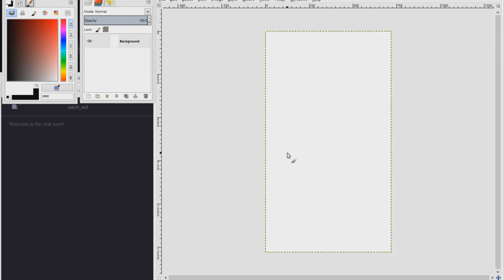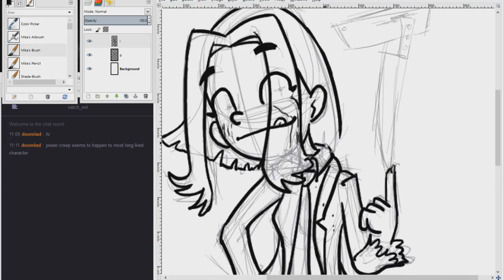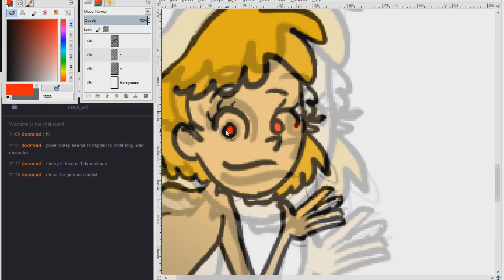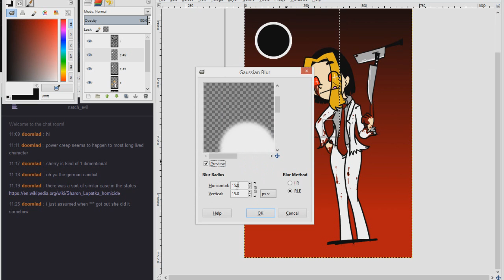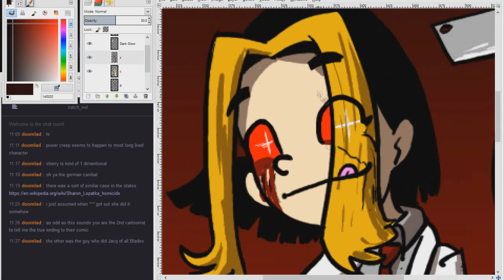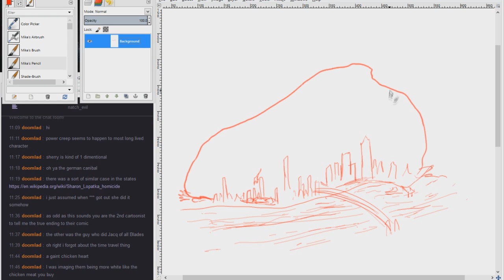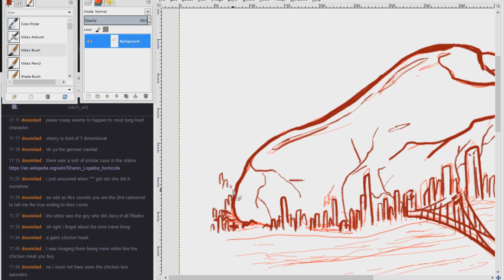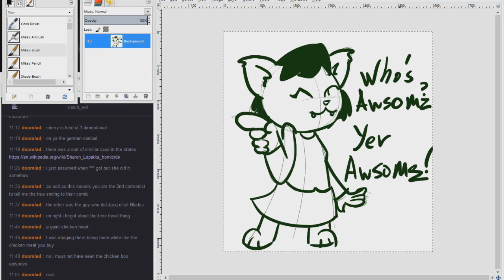Drawing Until Someone's Midnight 19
Some more Natch stuff.  Just sort of venting, really.